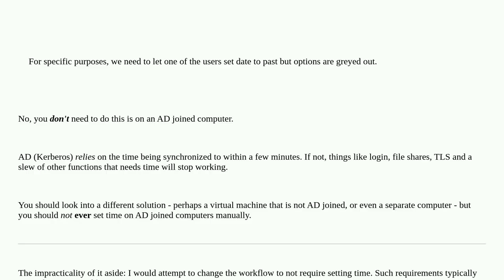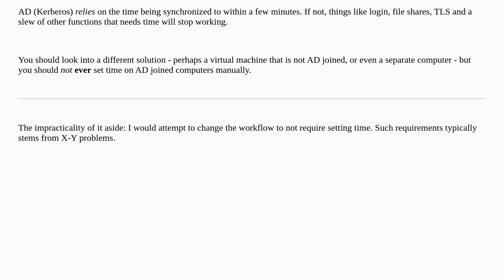Let user in AD set date/time by hand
A special thanks goes out to the community

  group-policy windows-server-2012-r2